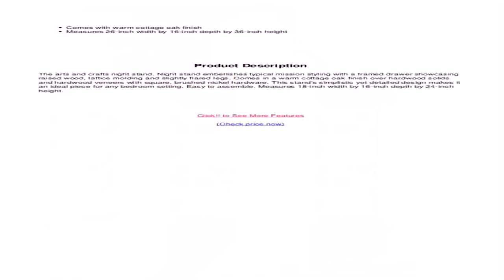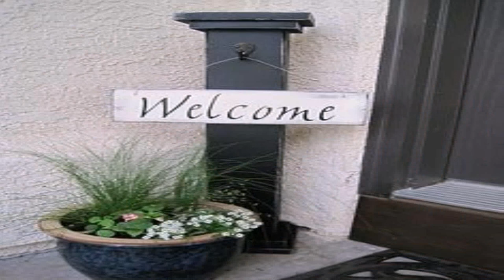Home Styles 5180 42 Arts And Crafts Night Stand (see description) (see description)